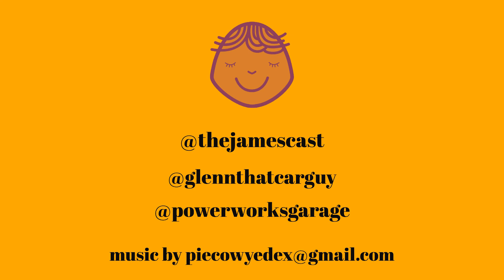Powerworks - Battery Technology podcast short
Glenn Power and I talk about battery issues.

Recorded at the Rove Hotel Downtown Dubai using a Huawei Nova9 and P40 pro phone.